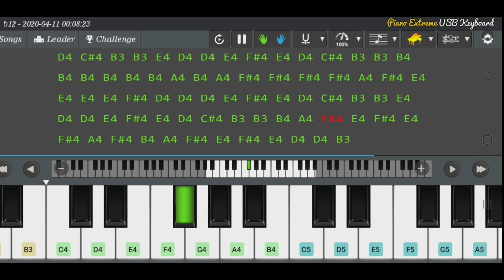Butta Bomma Song -( Piano Notes ) Ala Vaikunthapuramuloo | Telugu Piano Tutorial | Allu Arjun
Butta Bomma Song  Piano Notes from the movie ala vaikunthapuramuloo.